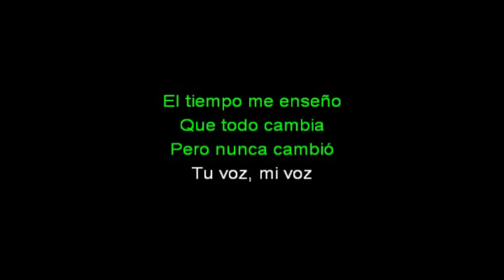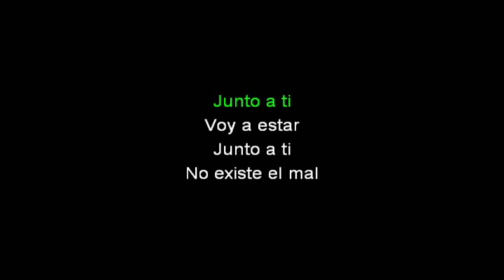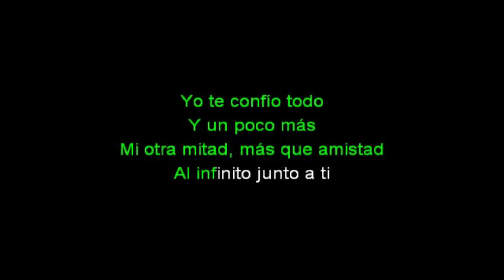Junto A Tí - Karaoke - Elenco de BIA